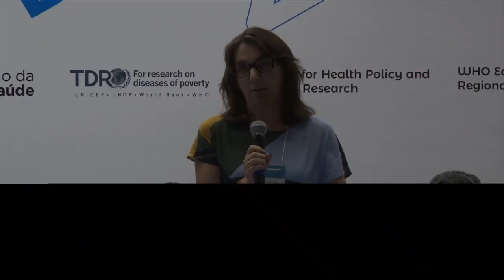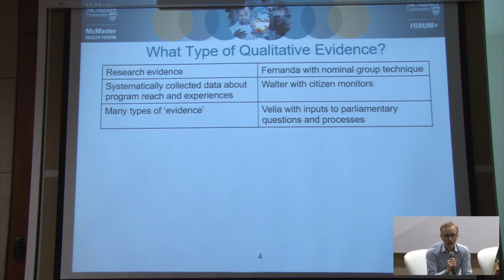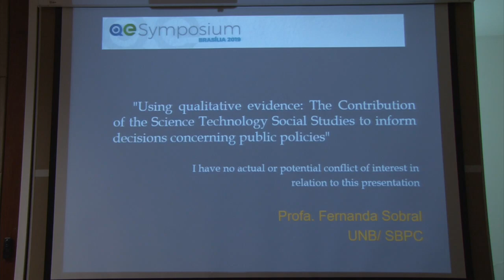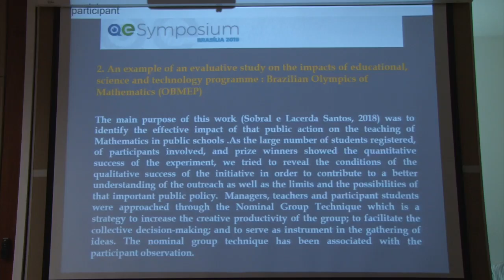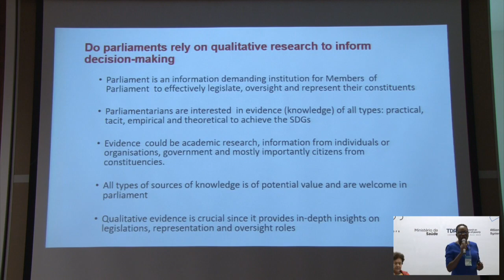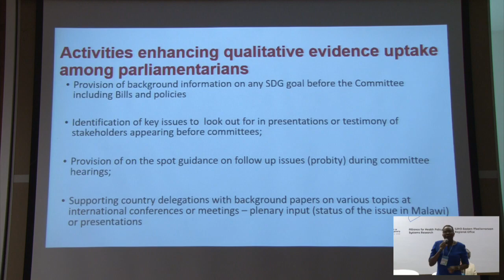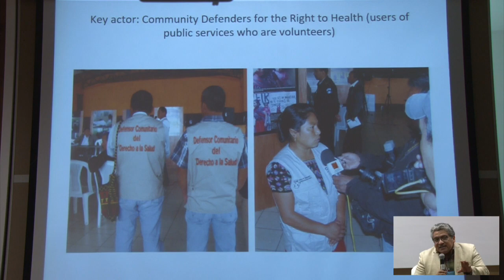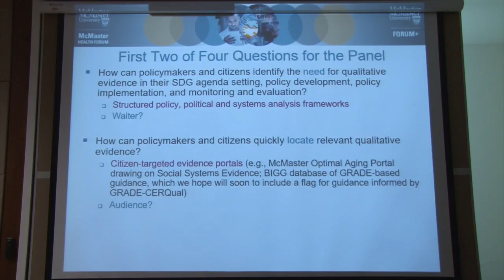QESymposium - Day 2 - Plenary